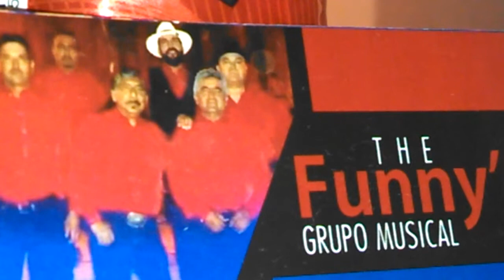Conosco alos dos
The funnys